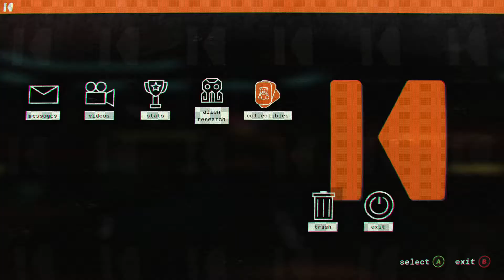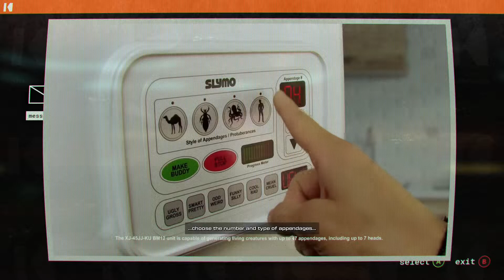Journey to the savage planet: Part1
Time for a little exploration on a hostile alien planet. No biggie! Sorry for the long wait but now we are off! Look forward to videos every (hopefully) Monday, Wednesday and Friday!